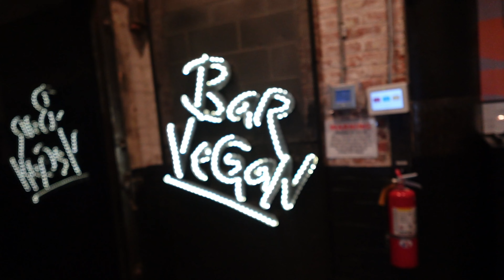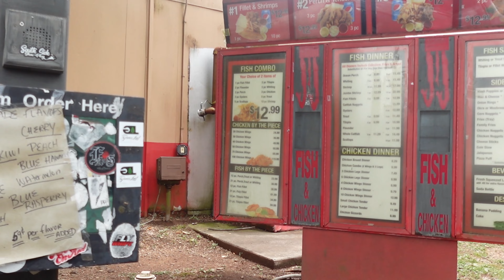VLOG: Summer Days In My Life | Hitting 10k, Festival, Networking event, Target run + more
Amazon Storefront